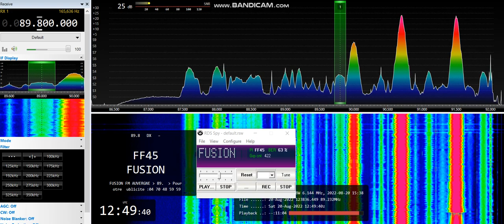[Es] 89,8 - Fusion FM, Saint-Gervais-d'Auvergne (63), France, 1961 km, ID, RDS, 20th August, 2022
Equipment:  ELAD FDM-S2 + 3H-AMP-FM-24-ULN amplifier + SDR Console v3.0.27 + RDS Spy v1.08 r3 + Körner 9.2. H (opposite) pol., direction 240°, direction to transmitter 240°
20th August, 2022 at 12:48 UTC

YL ID jingle at 0:18 as "Fusion FM... Fusion... Fusion FM"

RDS ID at 0:02
RDS PI: FF45
RDS PS: FUSION__

1 kW ERP

Over local Radio 7, Sigulda, 19 km, 500 W ERP, 300°, V pol.